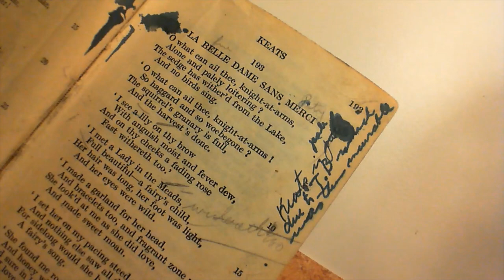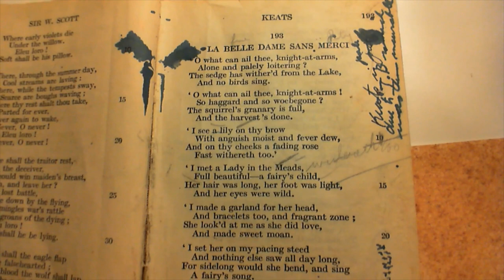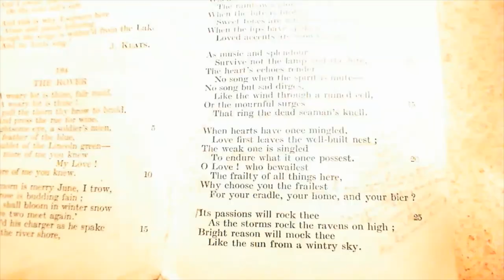La Belle Dame Sans Merci - J. Keats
193 La Belle Dame Sans Merci
(The Fair Lady Without Mercy)
The one-hundred and ninety-third poem in the collection.